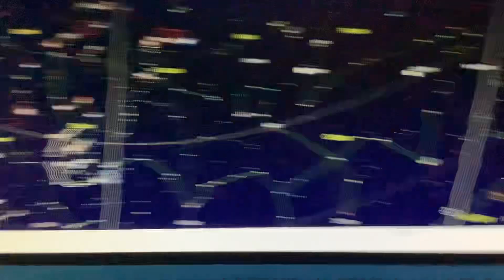Me changing the telescope to the moon